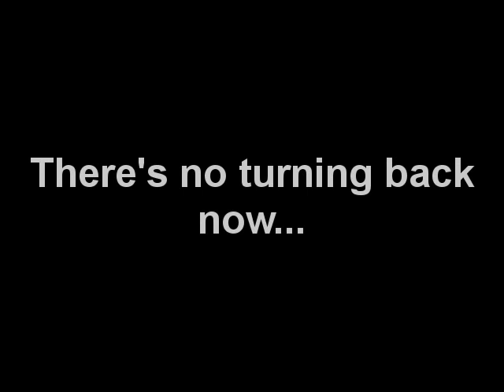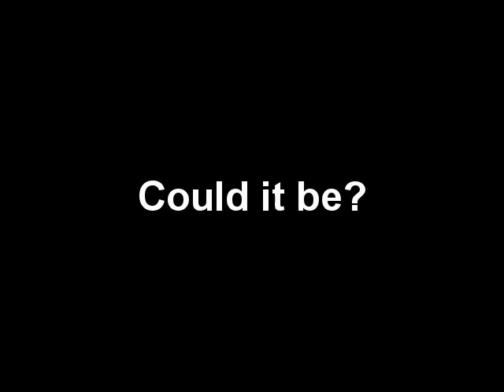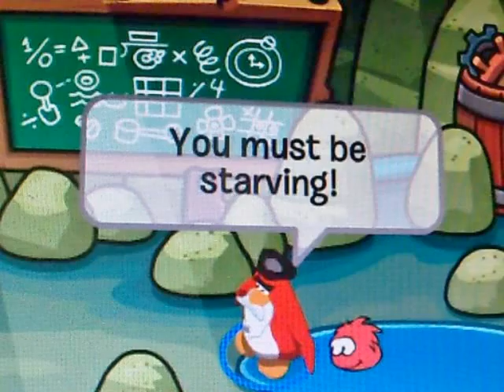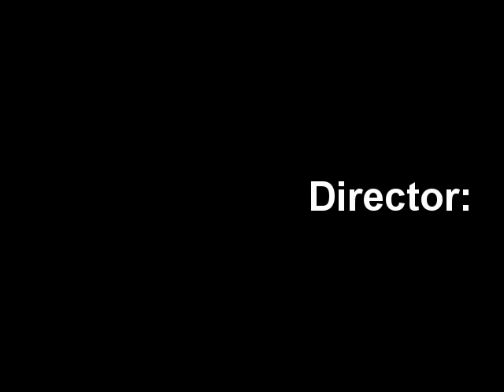The Quest for Rockhopper Island - Club Penguin Cinema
A  Club Penguin Cinema Production

~Melodyc3 :) :o :D